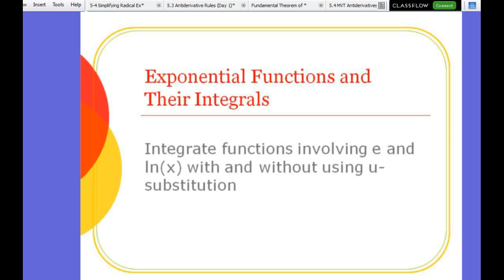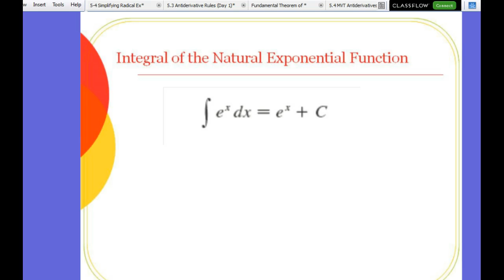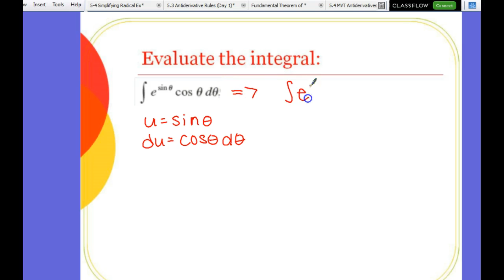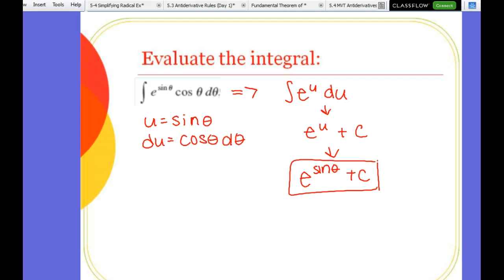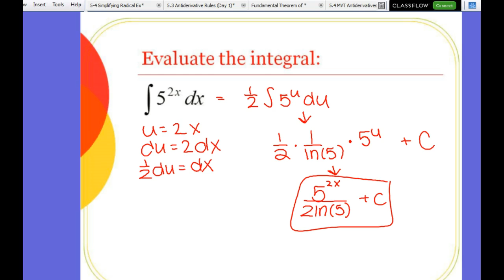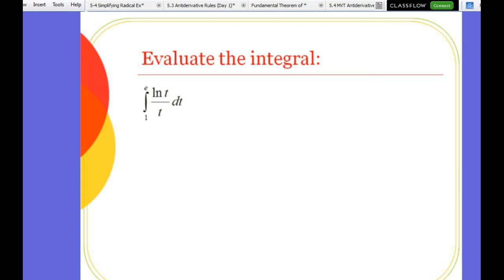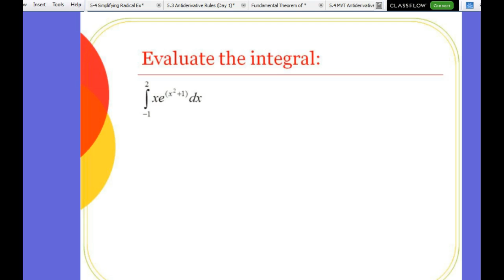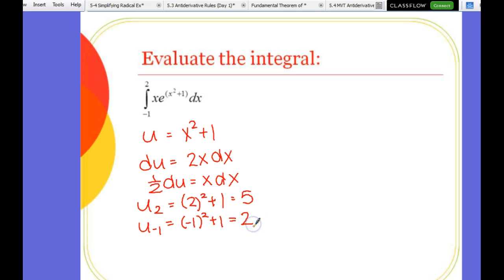U-Substitution of Exponential and Logarithms